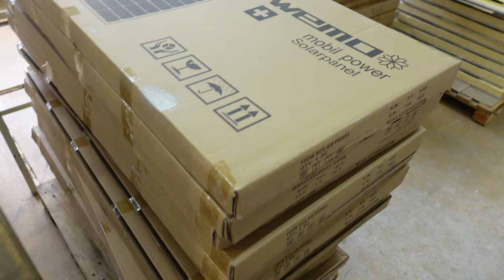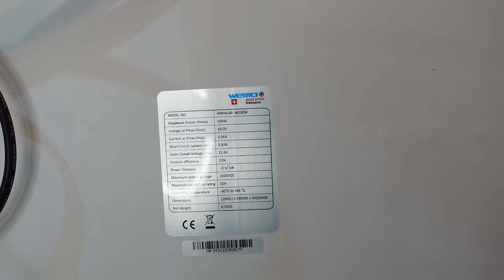Solarpanel 100 Watt Wp sind gekomme. Für Inselanlagen Guerilla-Solar Wohnmobil Alphütten Solarset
Solarpanel oder auch Solargeneratoren sind eingetroffen ein ganzer Container bis unters Dach gefüllt.

► KATALOGE:
Boot und Caravan Kühlgeräte 12 Volt  24 Volt

► ÜBER MICH
Ich bin Peter Monhart Jahrgang 1967 beschäftige mich schon im Kindergarten mit Kühlgerät. machte eine Lehre als Kühlanlagenmonteur im besten Lehrbetrieb der Schweiz : Goetz Gebr. AG in Interlaken, danach zu Danfoss , Militär und nach Italien.
danach bin ich in den elterlichen Betrieb die WEMO Geräte AG eingestiegen. 1995 habe ich WEMO Kältetechnik GmbH gegründet , geheiratet das erste von 4 Kindern bekommen, und das fliegen aufgegeben. Geschieden , seit 10 Jahren mit der Frau Frost ( Mróz ) zusammen. Mit 55 Jahren wollte ich in Rente ! Heute nehme ich kein Telefon mehr ab. Kein e-mail, kein whatsapp, habe ein iPhone was ich selten benütze, meist sehe ich nur das Wetter von morgen.